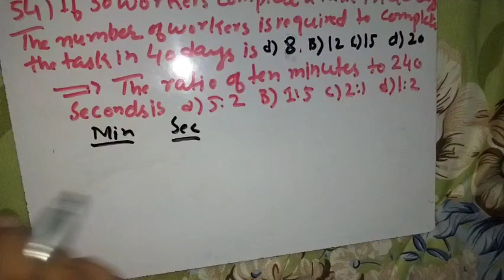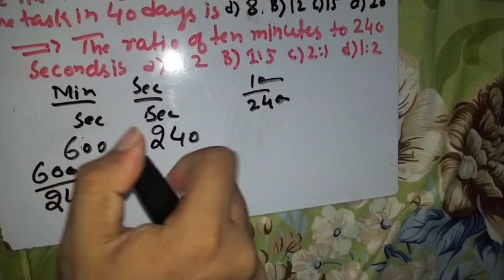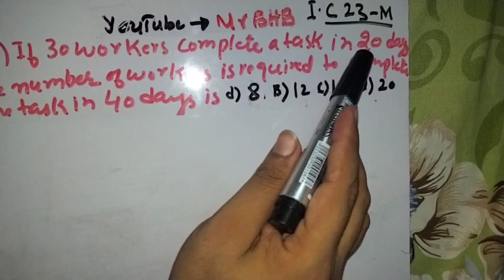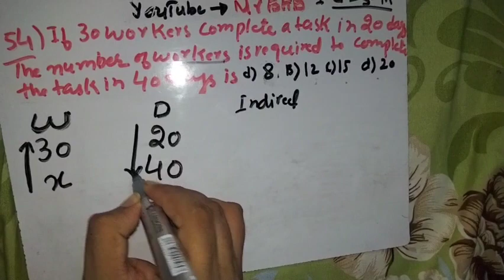IBA BPS 5 to 15 solved|| 23 June 2023 (Morning)|| Intermediate Category| STS | SIBA||| maths 3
In this video, I tried solve two questions from iba sts bps 5 to 15 intermediate category those questions are "54. if 30 workers can complete a task in 20 day, The number of workers is required to complete the task in 40 days is.. and 55. The ratio of ten minutes to 240 seconds is..